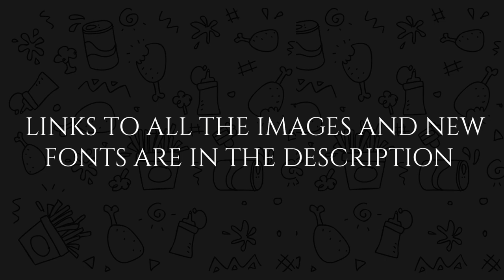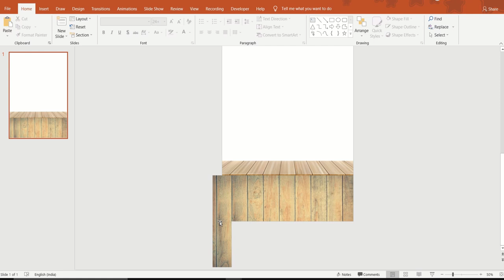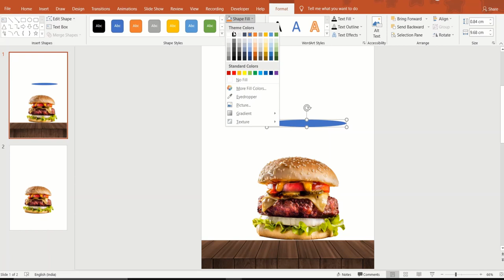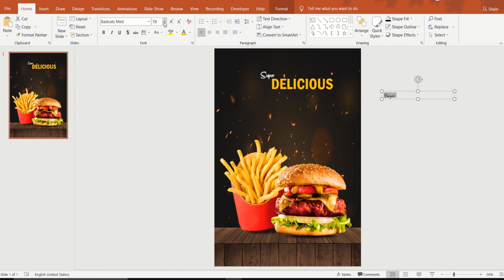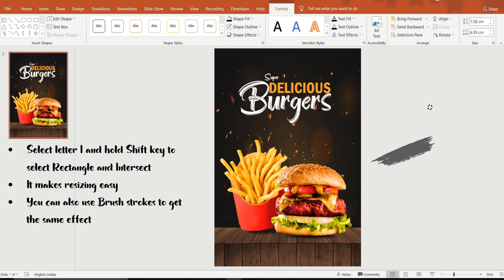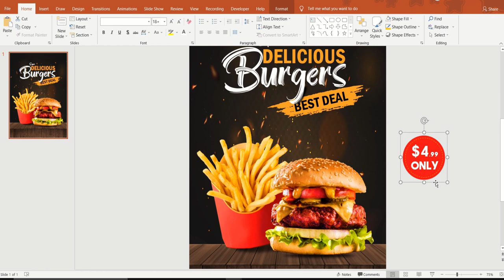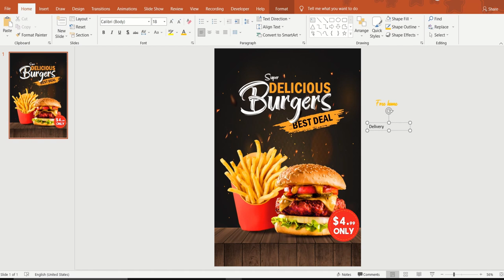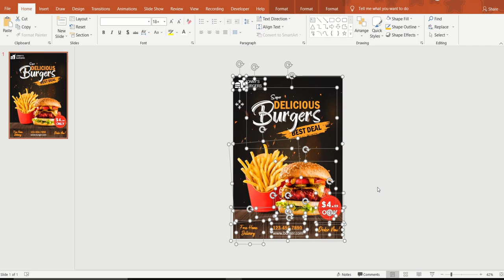Burger Restaurant Flyer in PowerPoint | Poster in PowerPoint | Business Flyer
Learn how to design a Burger Restaurant Flyer in PowerPoint. It's quite easy. Have a look.

Image Authors
Photo by FWStudio from Pexels

Chapters
00:00 Introduction
00:18 Flyer Dimensions
00:35 Making the surface
02:18 Editing Burger
03:37 Editing French fries
04:05 Adding Sparks
04:19 Adding Text
05:33 Brush effect
07:19 Designing Price Tag
10:47 Inserting Icon for Logo
11:39 Exporting as an Image
11:49 Burger Restaurant Flyer